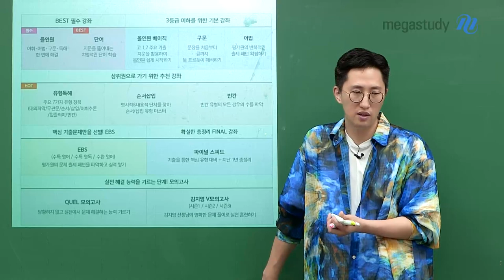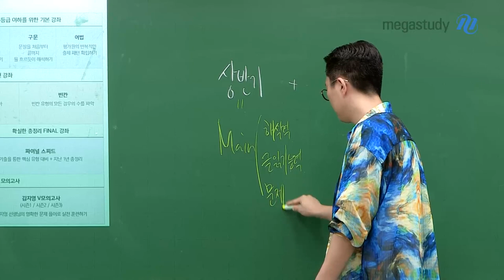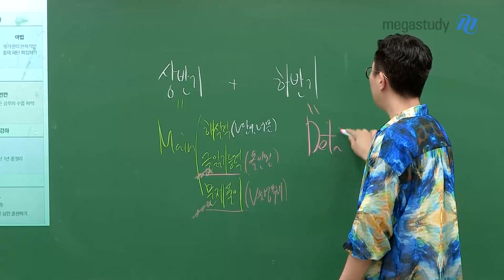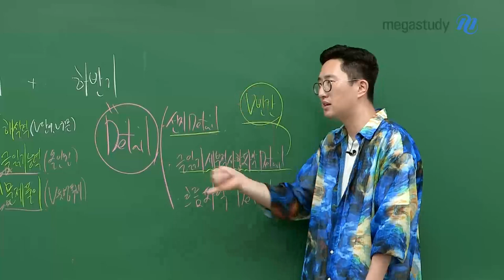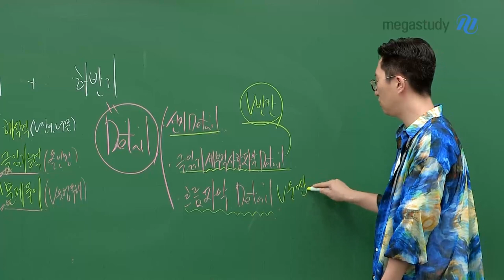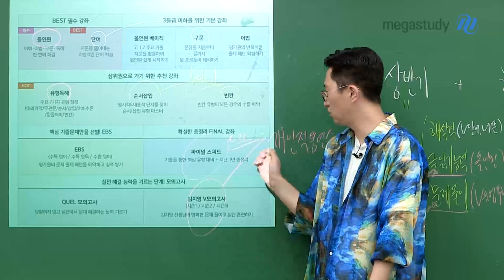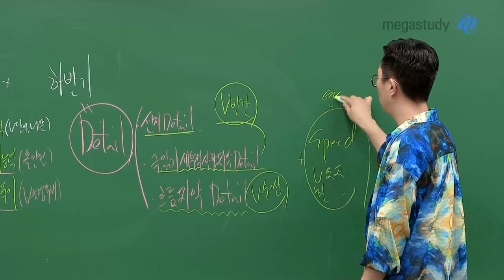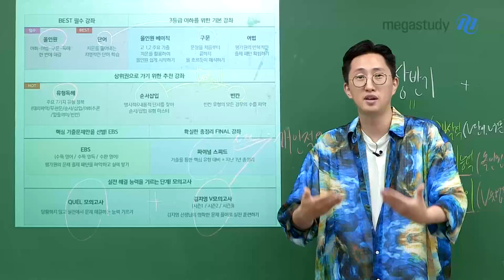[메가스터디] 영어 김지영쌤 - 영어 김지영 선생님 하반기 커리큘럼 가이드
여러분이 남은 하반기에 꼭 해야 하는 부분!
바로 Detail 입니다.

1) 선지 Detail V빈칸

2) 글 읽기 세부적 사항 파악 Detail V빈칸

3) 흐름 파악 Detail V순서삽입

++ 개인 적용 연습을 더 하고 싶다면?

→ V파이널스피드 & 김지영 V모의고사 / QUEL 모의고사

* 개별적인 상황이 모두 다르기 때문에,

  커리큘럼 관련하여 상담하고 싶은 학생들은 질문 게시판을 통해 남겨주세요!